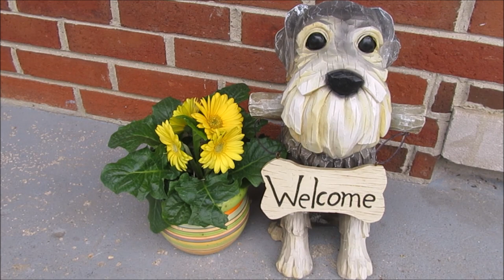Snow | Life With 7 Schnauzers